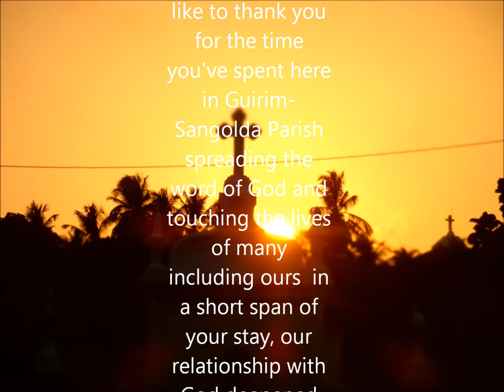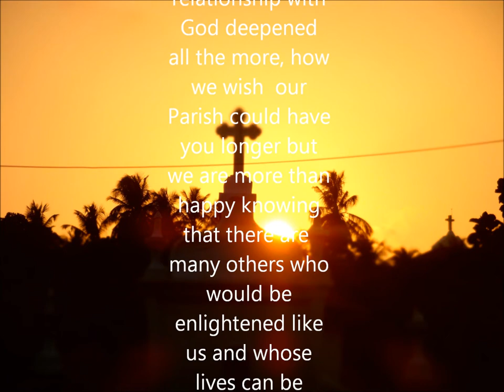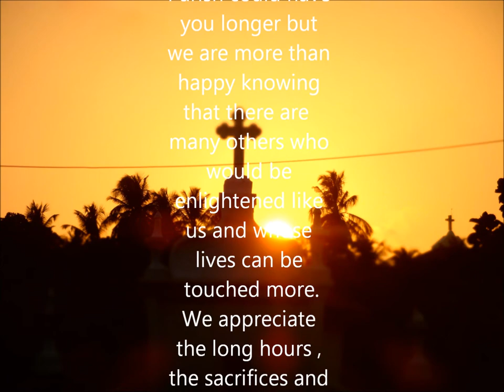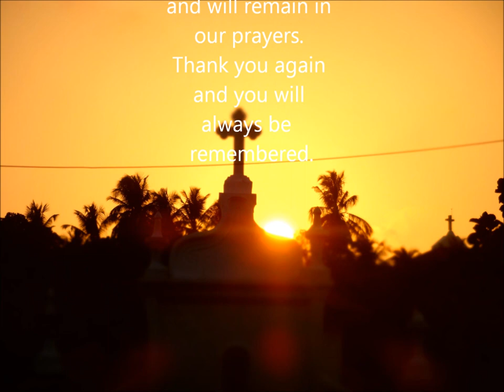A Tribute To Fr.Emidio Pinto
This is a small video presentation of our dear Fr.Emidio's time(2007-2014), he spent with us during his tenure as the Parish Priest .
Credits(photos,wordings,effects,background music): St.Diogo's Church